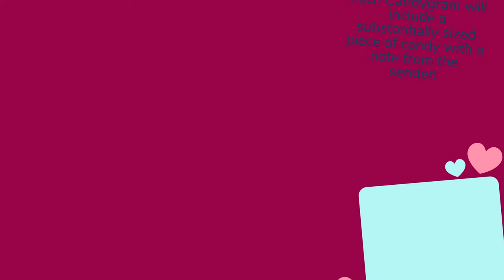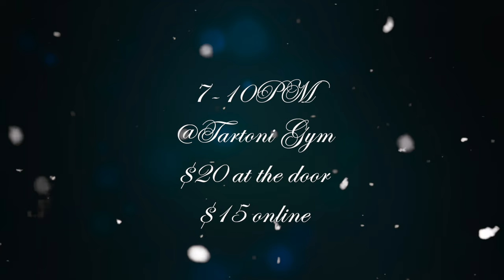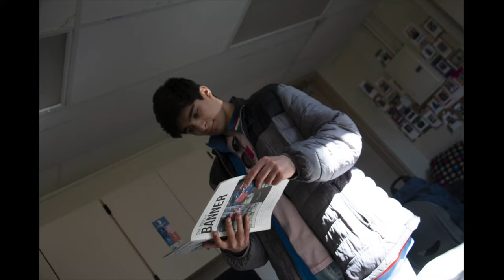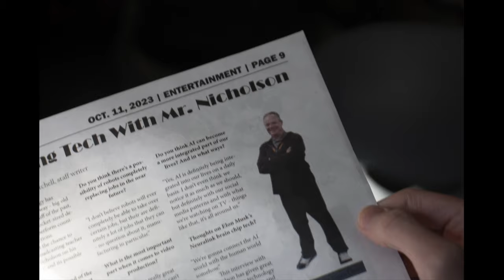Valentine Special(EPISODE 18)